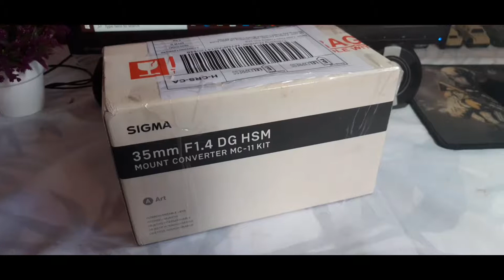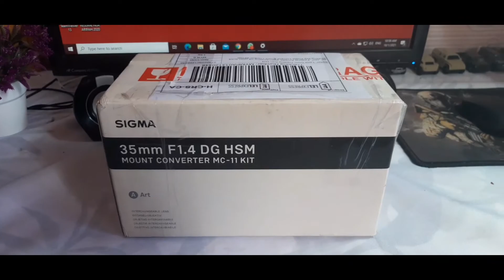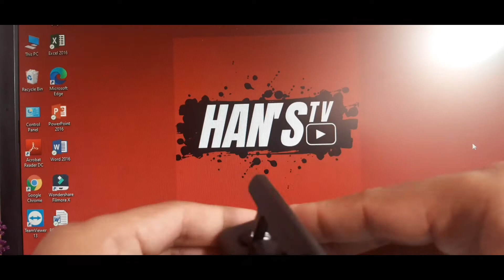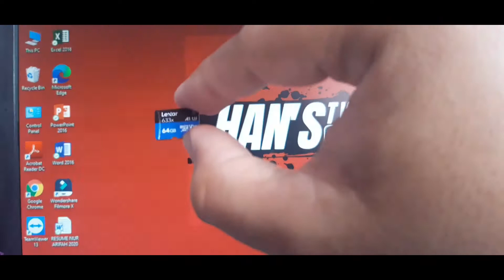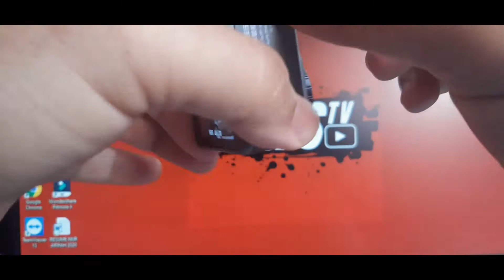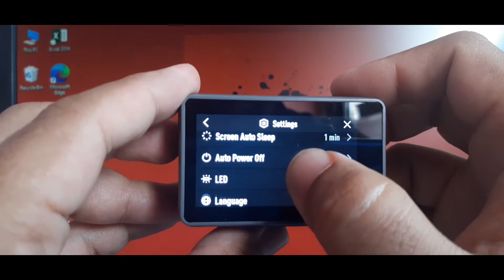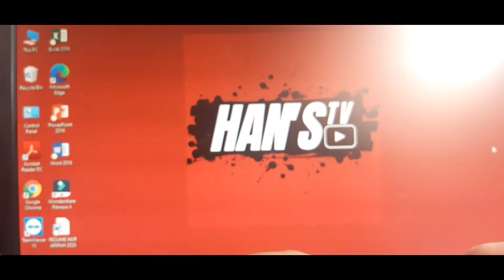YOUTUBER BIGINNER 2021 KENA ADA KAMERA NI!! MURAH DAN TERBAIK | UNBOXING DJI Osmo Action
Youtuber biginner dan Vlogger2 perlu ada kamera 2 alam ni.. dah la murah (dari gopro) baru dan ada fungsi 4k dan ultra HD walaupun dah 2tahun berada dipasaran dan yang menariknya dia ada screen display depan macam gopro hero9..tapi harga jauh lebih murah, nak shoot cinematic boleh ada slow motion dan time lapes...korang mesti kena ada dan masih relaven di tahun 2021

untuk sebarang urusan perniagaan dan Brand Han's sila whatsapp untuk katalog dan juga pertanyaan